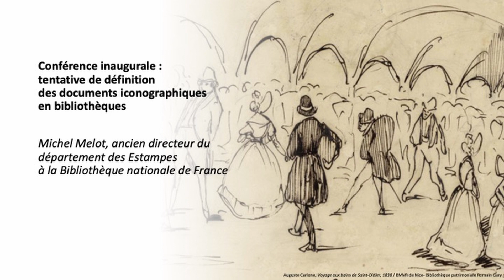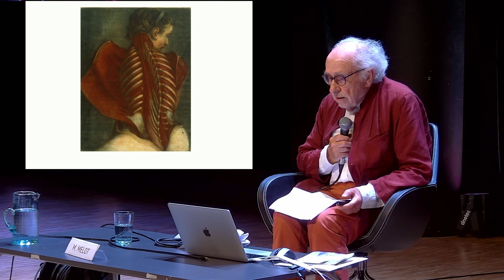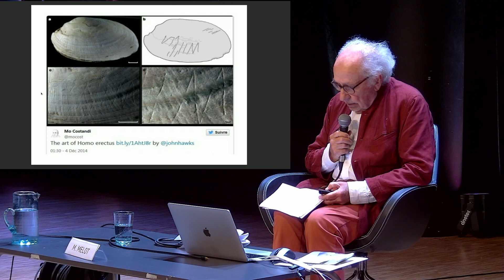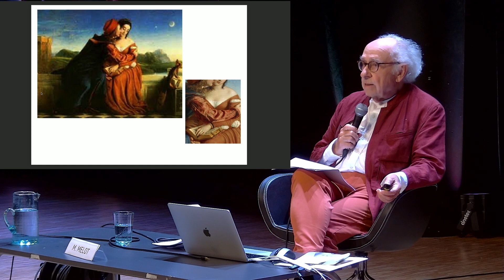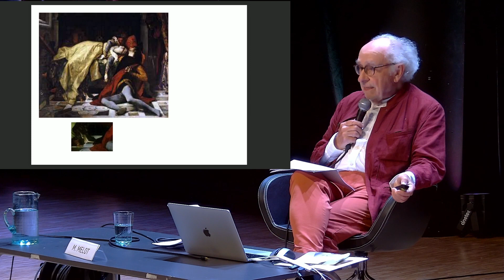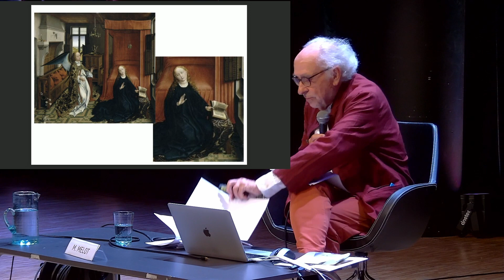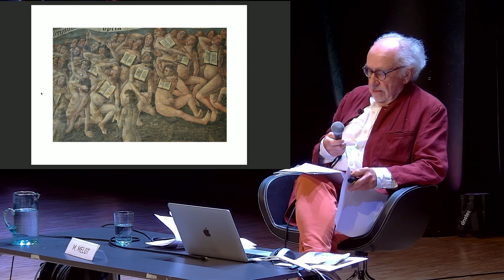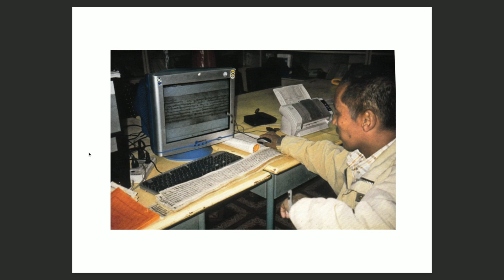JPE 2023 / Conférence inaugurale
Journées nationales du Patrimoine écrit, 15 & 16 juin 2023, Aix-en-Provence : "L'image aura-t-elle le dernier mot ? Regards croisés sur les collections iconographiques en bibliothèques"

Conférence inaugurale : tentative de définition des documents iconographiques en bibliothèques
Michel Melot, ancien directeur du département des Estampes à la Bibliothèque nationale de France (BnF)